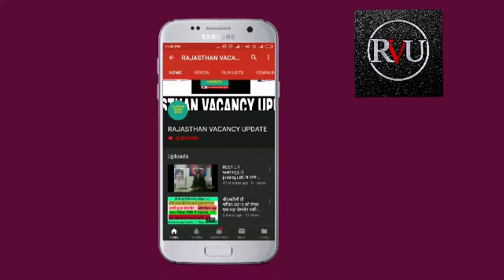लंबित भर्तीयों से जुड़ी आज की बड़ी खबर। RAJASTHAN VACANCY TODAYS LATEST UPDATE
लंबित भर्तीयों से जुड़ी आज की बड़ी खबर। RAJASTHAN RSSB VACANCY TODAYS LATEST UPDATE